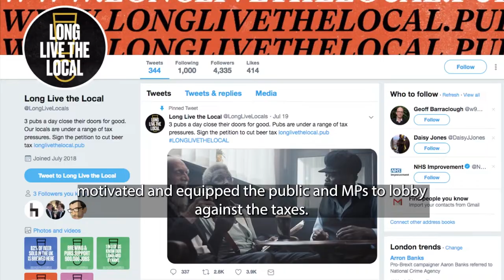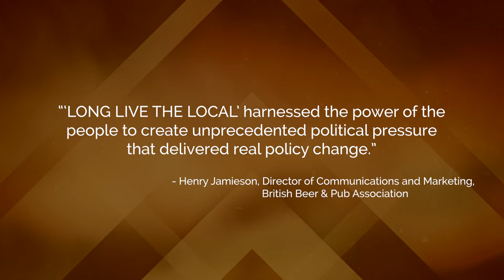BRONZE: Long Live The Local, British Beer and Pub Association by Havas London and Havas Media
How the many changed the mind of an audience of one